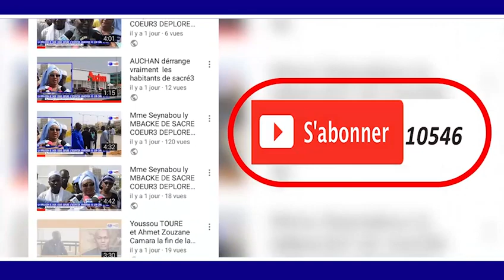RAJASS S MOUSSA SEYE KHASSIDA TOUHFATOU SANT SERIGNE SALIOU MBACKE PAR S MOHAMIED SYLLA